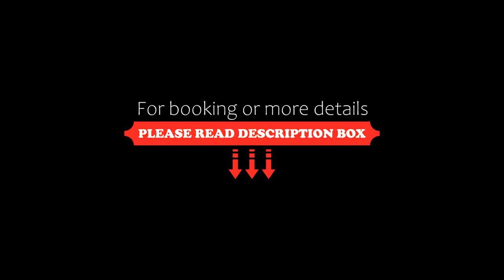Colorful Paraiso del Mar Resort Condo with Patio!, La Paz, Mexico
About Property:
You're eligible for a Genius discount at Colorful Paraiso del Mar Resort Condo with Patio!! To save at this property, all you have to do is sign in.
Colorful Paraiso del Mar Resort Condo with Patio! offers accommodation in La Paz, 200 metres from Paraiso Del Mar Beach. This beachfront property offers access to a patio and free WiFi.

Offering a balcony and sea views, the apartment includes 2 bedrooms, a living room, cable flat-screen TV, an equipped kitchen, and 3...
Property Type: Hotel
Address: 23080 La Paz, Mexico
Searching For
1. Colorful Paraiso del Mar Resort Condo with Patio! - La Paz - Mexico
2. Colorful Paraiso del Mar Resort Condo with Patio! - La Paz - Mexico Address
3. Colorful Paraiso del Mar Resort Condo with Patio! - La Paz - Mexico Rooms
4. Colorful Paraiso del Mar Resort Condo with Patio! - La Paz - Mexico Amenities
5. Colorful Paraiso del Mar Resort Condo with Patio! - La Paz - Mexico Offers and Deals
Audio Credit:
Track Title: Reasons To Hope
Artist: Reed Mathis